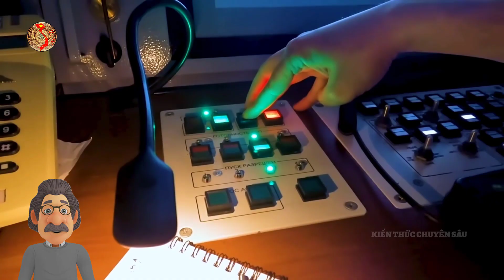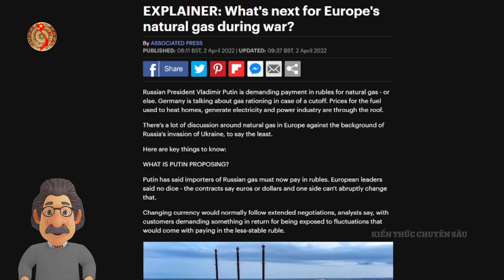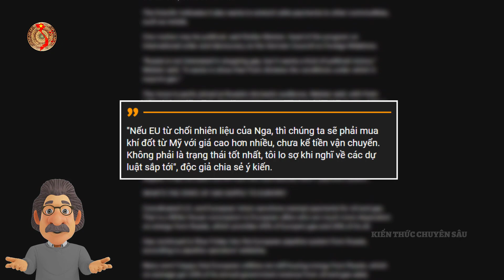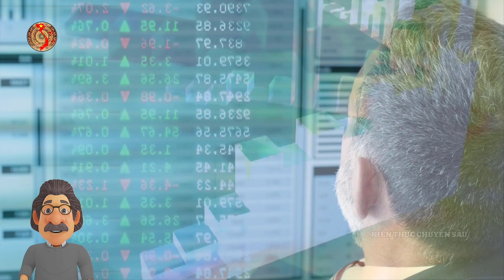TT Putin Tuyên Bố Lạnh Tanh Cả Châu Âu Quay Ra Nịnh Nga Khiến Mỹ Tức Đjên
👉Mục đích của video chủ yếu là GIẢI TRÍ và KHÔNG LIÊN QUAN đến bất kỳ mục đích chính trị hay tuyên truyền nào. KHÔNG cố tình xúc phạm bất kỳ cá nhân, tổ chức nào.
👉Ủng hộ chủ kênh cốc nước
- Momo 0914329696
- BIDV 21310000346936